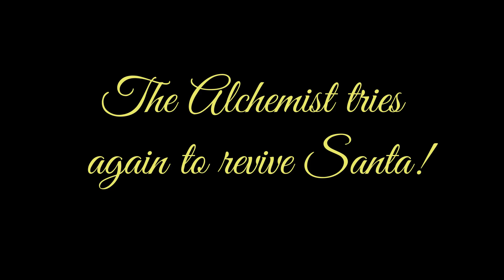Part 16 - A Whats Happening Christmas Show 2020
Part 16 - A Whats Happening Christmas Show 2020 with Colleen Curley, Norman Askew, Allison Jenkins, Bubba Garris, Tim Flanagan, Tony Jenkins & Tim Flanagan.

What Happening Entertainment will be counting down every night with funny video clips from our past Christmas Show specials, and all leading up to our LIVE December 20th Christmas show 2023 at 7 PM EST that will be LIVE on Youtube & Facebook, and will include Christmas performances by our WHE Radio artists, comedy skits, show host fun and LIVE guests!